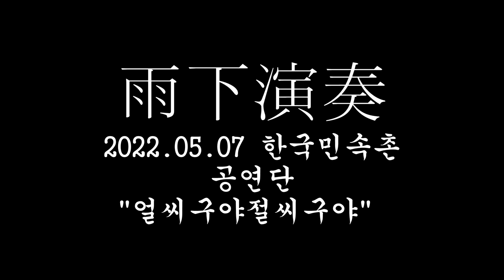한국민속촌 공연단 20220507 얼씨구절씨구야 4K 120FPS 촬영